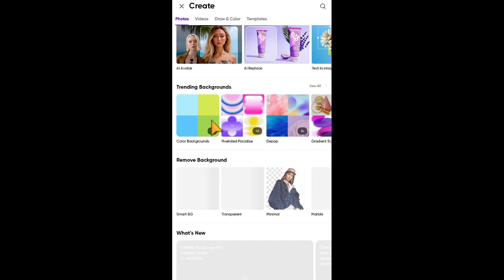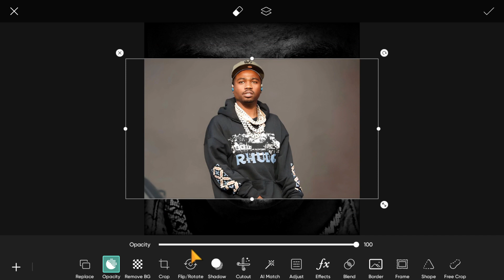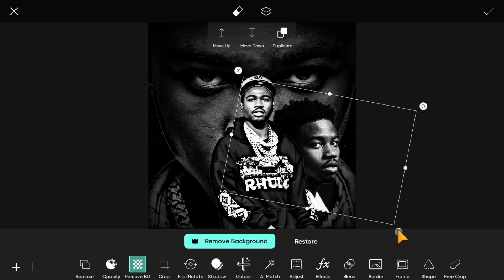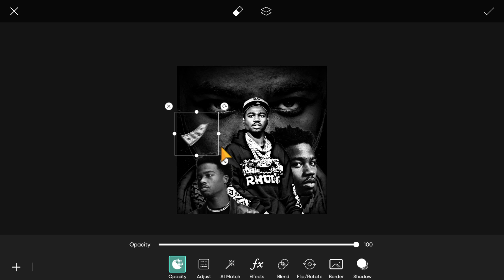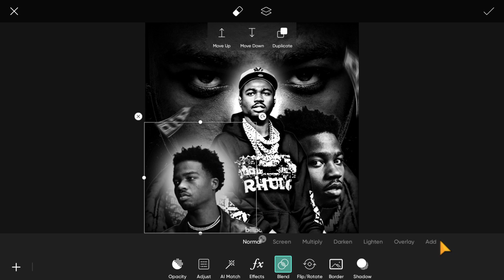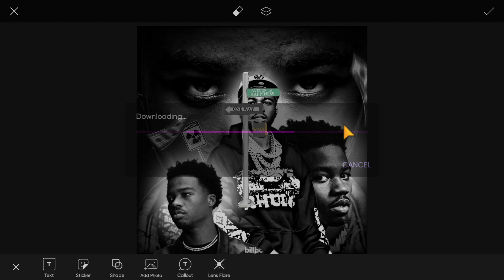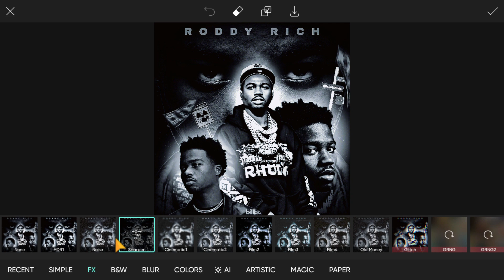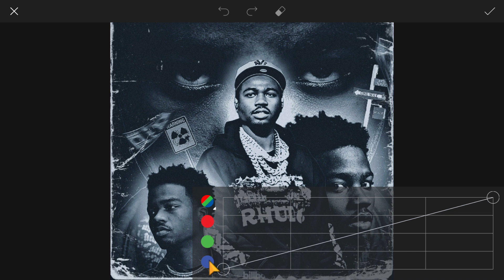How To Make Album Cover In Android | Make Album Cover in Picsart | Picsart Tutorial 2024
Hi Guys,
Today I am showing you .I Hope You Like it. How To Make Album Cover In Android | Make Album Cover in Picsart | Picsart Tutorial 2024

- As always, thank you guys for watching and supporting my channel!